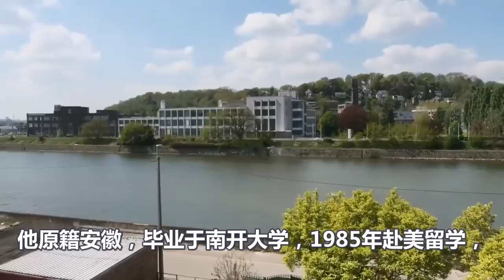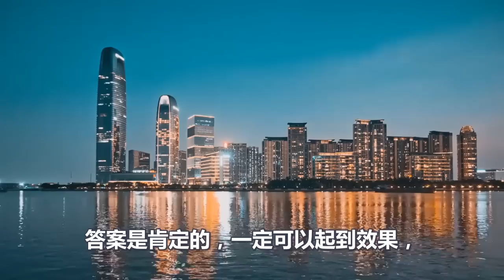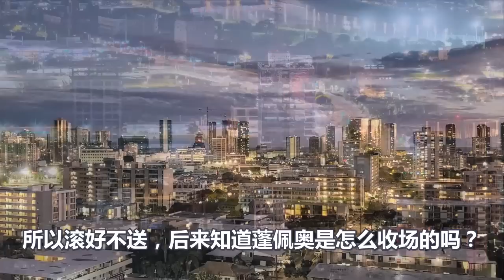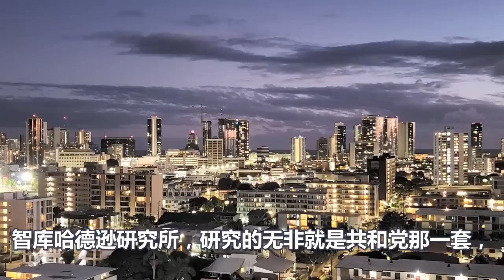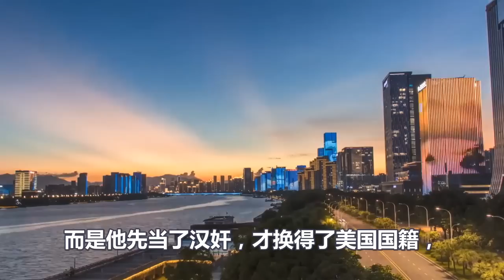中国铁拳效果惊人、余茂春比蓬佩奥还凄惨、